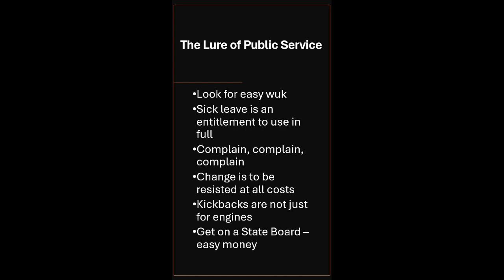The Lure of Public Service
How to get ahead in Trinidad & Tobago
Chapter 1: The Lure of Public Service